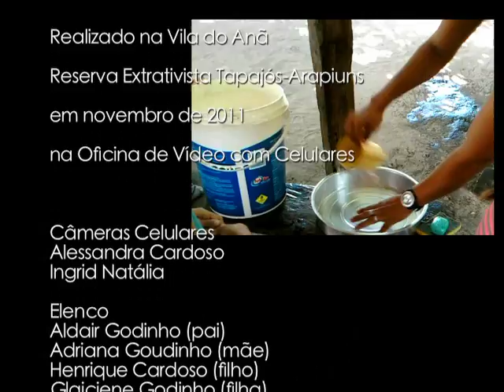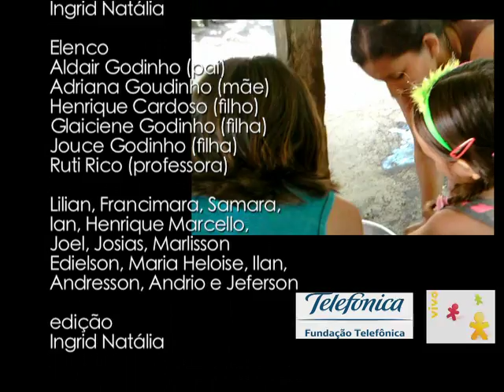Lavando as Mãos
Um gesto simples: lavar as mãos antes de merendar!

Durante a tarde de 22 de novembro de 2011, o pessoal da Vila de Anã, gravou no celular e editou no computador da própria comunidade um vídeo que fala justamente disso.

O vídeo é resultado da Oficina de Vídeo com Celular, realizada pelo Projeto Saúde & Alegria, com apoio da Vivo e Fundação Telefônica.